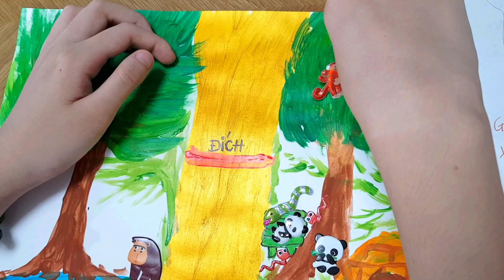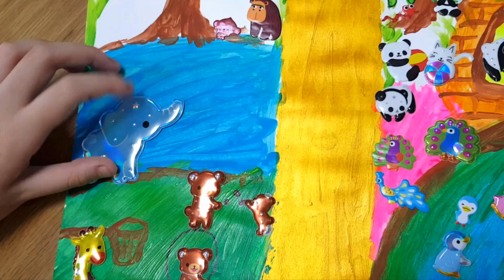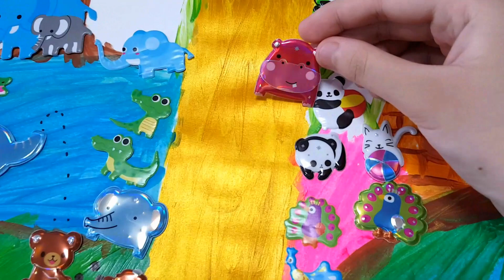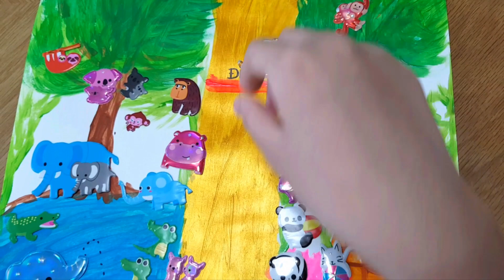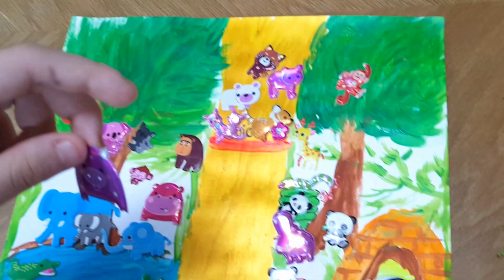Câu chuyện sticker về thú rừng luyện tập thể dục, thi các môn và chiến thắng | Bao Minh Channel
baominhchannel câu chuyện sticker hình dán bảo minh câu chuyện sticker về thú rừng luyện tập thể dục
Câu chuyện sticker về thú rừng luyện tập thể dục trong mùa hè này | Bao Minh Channel

Hôm nay, mình làm câu chuyện về các bạn thú rừng trong khu rừng dát vàng thi nhau tập thể dục nha.
Đã lâu rồi mình mới làm câu chuyện về sticker.
Mong các bạn ủng hộ kênh mình thiệt nhiều nha.